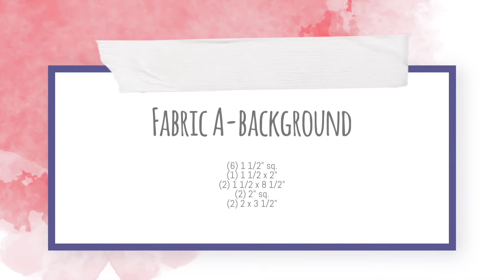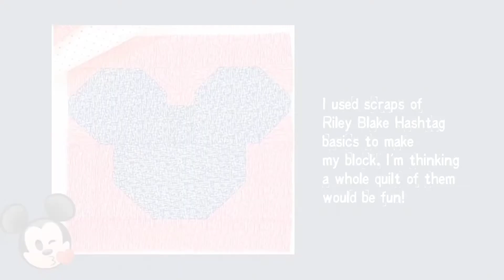Quilt Block Tutorial, Mickey Mouse Inspired by Kelli Fannin Quilt Designs, National Days blocks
This super fun Disney inspired quilt block is a block I designed as part of my National Days scrap quilt project, where I'm aiming to make 144 eight inch scrap blocks, based on various National Days, for a king size scrap quilt. This one was in honor of Mickey Mouse's birthday. I'm posting all of the blocks and tutorials for this project on my website. So far there are over 80 and counting. This block is confident beginner friendly and uses some of the clip and flip corner techniques that I previously posted tutorial videos for here, so if you can sew a straight seam, you can make this block!

I think it would make an adorable quilt, for any Disney fanatic! With maybe a white background and lots of bright colors! With some 1 1/2" sashing strips to separate the ears from touching.

If you'd like to see the other National Days block tutorials that I've posted on my website so far, they can be found here:

I hope you enjoy this videoshort. If you make some of these blocks and post them on social media, be sure to tag me so I can see! :) Come find me in any of these places